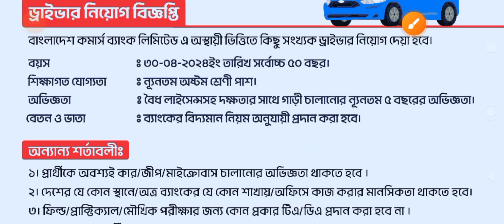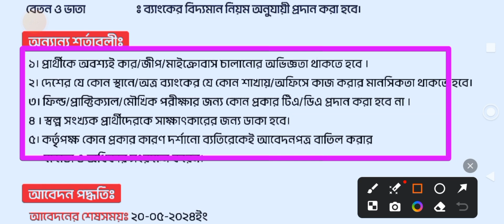বাংলাদেশ কর্মাস ব্যাংক নিয়োগ ২০২৪। Bangladesh Commerce Bank Job Circular 2024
বাংলাদেশ কর্মাস ব্যাংক নিয়োগ ২০২৪
Bangladesh Commerce Bank Job Circular 2024